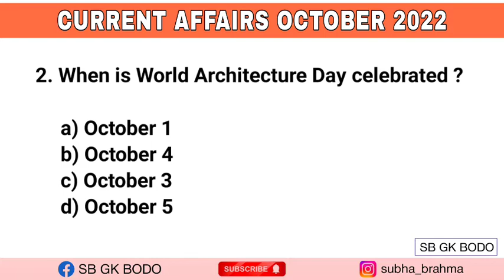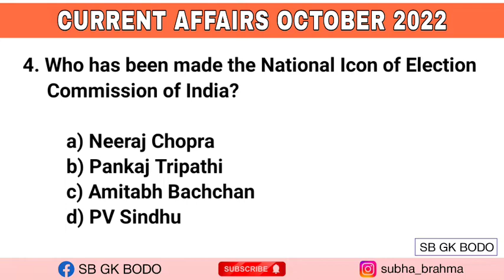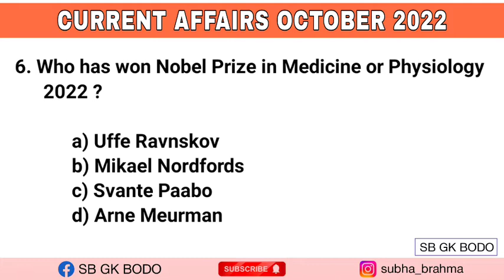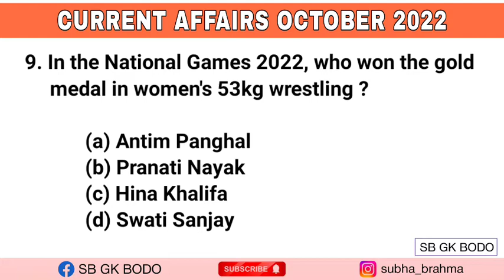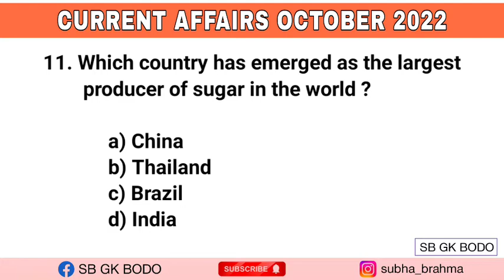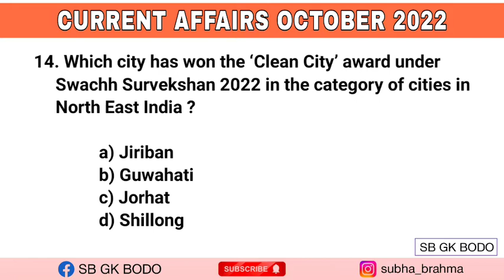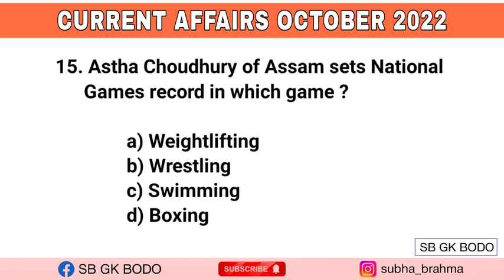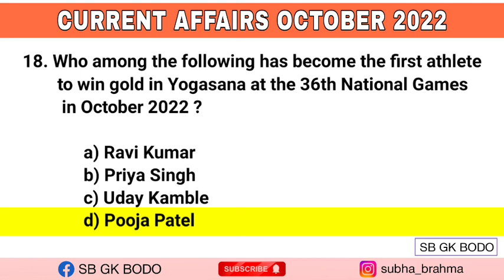Current Affairs October 2022 General Knowledge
आंनि बे YouTube Channel आव आसामनि जारिमिननि (Assam History) आरो जि. के (GK) माखासे गोनां गोनां सोंनाय आरो फिननाय होनाय जायो । नोंथाङा आंनि Youtube Channel नि Video खौ जोबजासे नायनानै आंनि Channel खौ Subscribe खालामना होदो आरो आं जेब्ला गोदान Video Upload होयो अब्ला सिगांसिन मोननो थाखाय Bell Icon 🔔 खौ थुनानै होदो ।
                🙏   गोजोन्थों 🙏